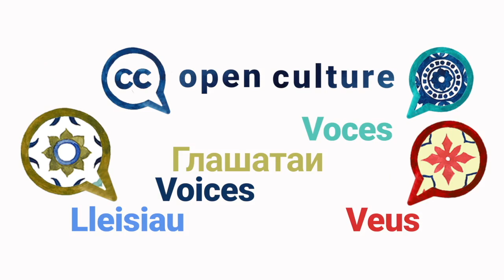Christian Dawson — Open Culture VOICES, Season 2 Episode 7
“Open Culture creates a level playing field by making knowledge accessible to everyone regardless of geography.”  In this episode we get more insight into the role technology can play for Open Culture and how society benefits from the curation of open access collections. Our media often keeps information siloed but Open Access and Open Culture can bridge cultures and perspectives.

Open Culture VOICES is a series of short videos that highlight the benefits and barriers of open culture as well as inspiration and advice on the subject of opening up cultural heritage. Christian Dawson is the Executive Director of the MHz Foundation which provides technology tools for GLAM institutions and organizations to improve their open access programs. Christian has worked with numerous organizations which now share their collections openly thanks to the work of the MHz Foundation and Curationist.

We asked all our guests the same questions:
1️⃣  What are the main benefits of open GLAM?
2️⃣  What are the barriers?
3️⃣. Could you share something someone else told you that opened up your eyes and mind about open GLAM?
4️⃣. Do you have a personal message to those hesitating to open up collections?